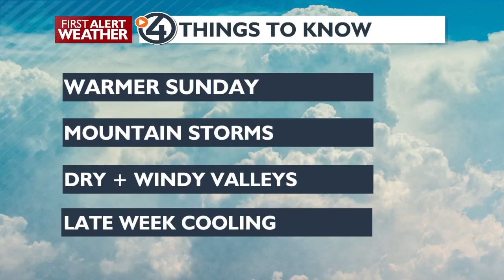Inland Northwest heats back up Sunday - Matt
Temperatures will spring back to the 80s after a cooler couple of days on Sunday while a small chance for storms lingers into the new week.

Rising temperatures through Tuesday
Gusty winds Tuesday and Wednesday
Isolated storms each afternoon, mostly in the mountains
Cooling off again Wednesday or Thursday

Plan your Sunday
A bit cloudy early, but the sun will come out sooner than it did Saturday
High humidity again, won't dry out until Wednesday
Highs will push into the lower or middle 80s